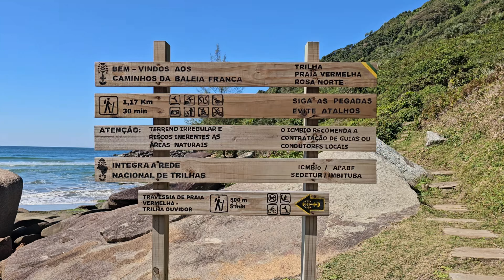EP 04 Praia do Rosa | Santa Catarina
Sua presença aqui já nos ajuda muito, obrigado!

🌊 Bem-vindo a Imbituba, Santa Catarina! Neste vídeo, vamos explorar as maravilhas desta encantadora cidade litorânea, conhecida por suas praias deslumbrantes.

📸 Acompanhe-me nesta jornada e descubra por que Laguna é um destino que você não pode perder!

Até a próxima aventura!
Track: "Tall Boys And Dip"